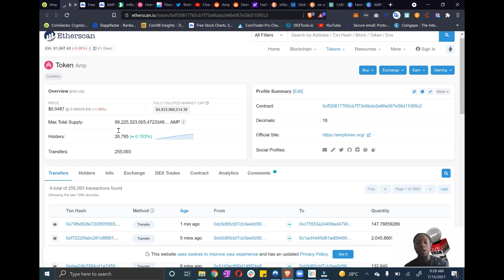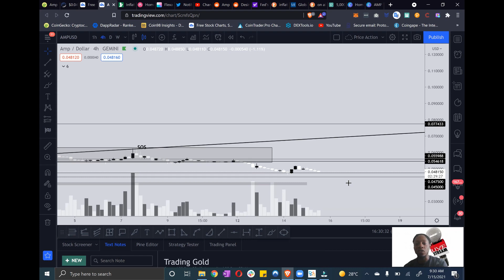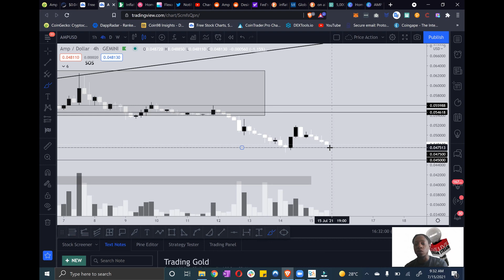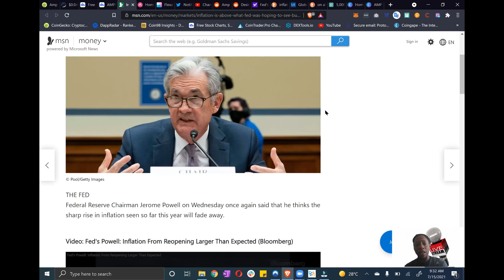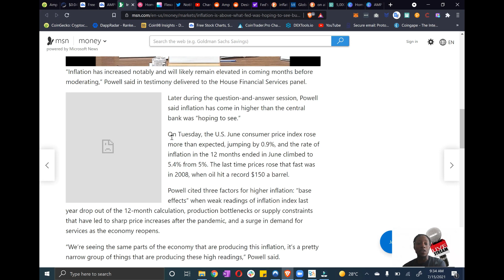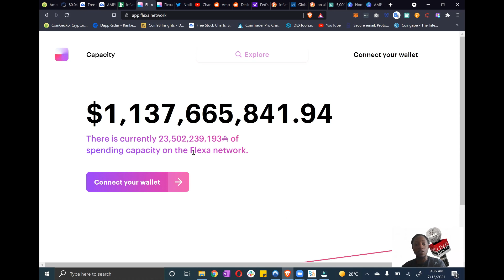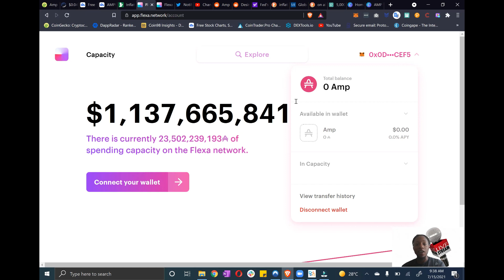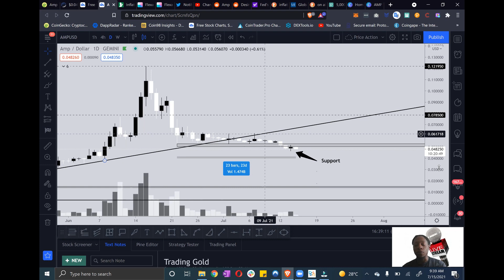AMP Daily Analysis #32 (AMP Technicals, July 15th, 2021)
ALL ABOUT AMP

My channel, AMP Daily Analysis (AMP Technicals), is a channel that gives viewers a daily breakdown of how AMP is doing on the charts, from a non-biases technical perspective.

The expressed opinions in the video are of the speakers, not directions. You can lose all your money in the cryptocurrency market, so be sure to do your own research and due diligence before investing.**